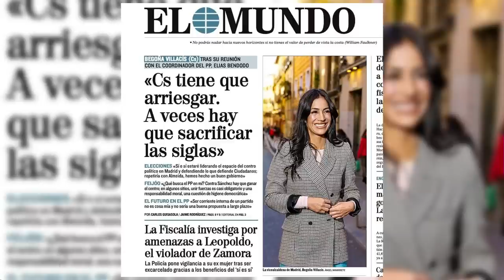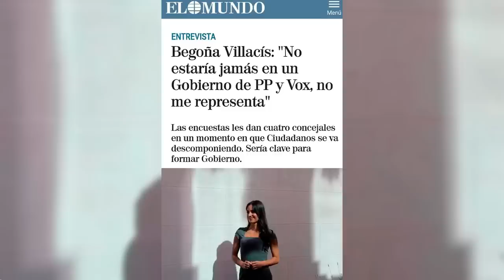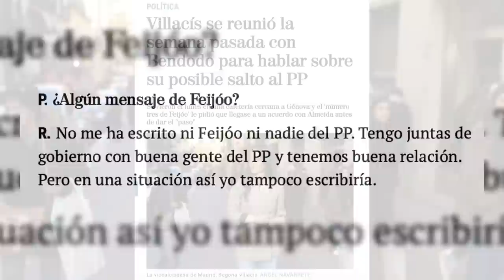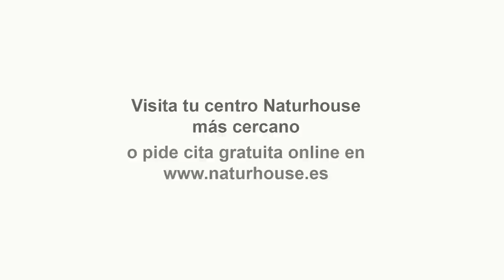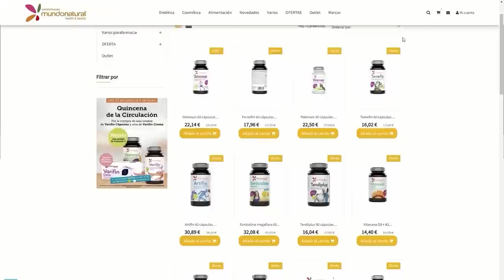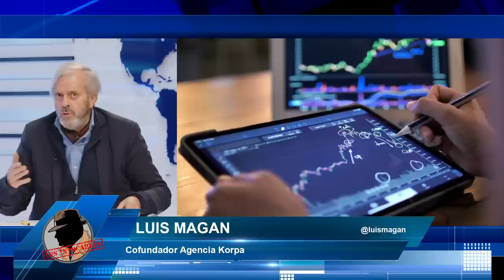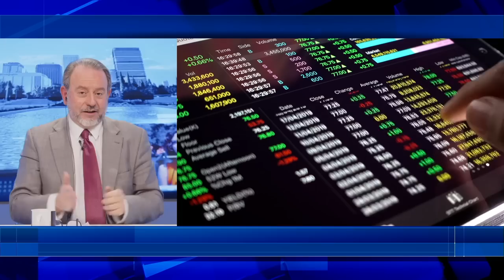🔥¡Le crecen los enanos!🔥Sánchez tiene un severo problema que no sabe cómo atajar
Hoy en Los Intocables hablaremos de como los miembros del gobierno socialista deciden que por fin van a cambiar la ley del si es si mientras tanto los cabecillas comunistas no están de acuerdo tambien hablaremos  de como la izquierda esta de los nervios o eso es lo que dice Ayuso mientras se cachondea del gobierno y de la ultraizquierda del cine por las palabras de Almodóvar en los premios Feroz, además veremos como Begoña Villacis quiere entrar en las listas del PP a pillar cacho ahora que su propuesta de ciudadanos no ha salido y por último hablaremos de la inflación descontrolada y de como el gobierno tira la toalla mientras que los empobrecidos españoles no aguantan más. Para tratar estos temas contaremos con el abogado y empresario Fernando Martinez-Dalmau, el abogado y diplomático William Cárdenas y el cofundador de la agencia Korpa Luis Magán, además de contar con los periodistas José Antonio Vera y Alex Navajas vía Skype.